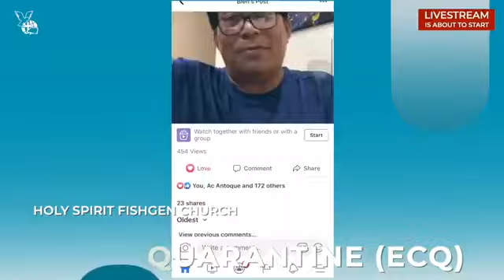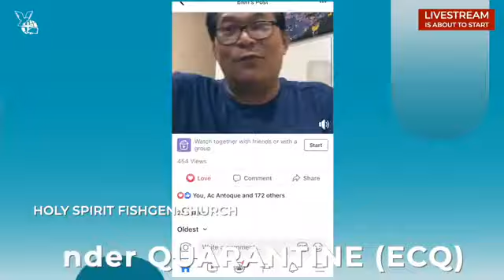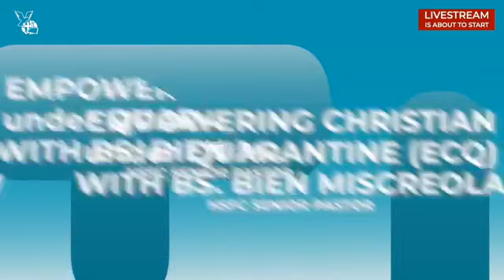ECQ - God-given Gifts by Bs. Bien Miscreola Jr.